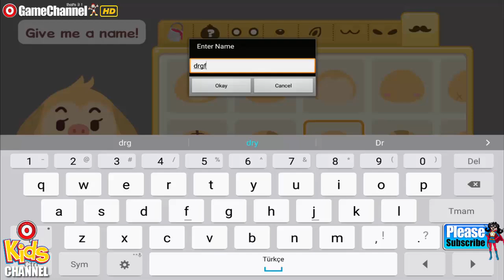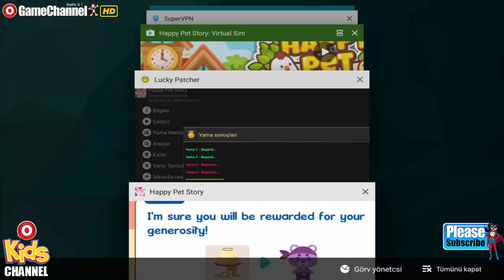Happy Pet Story Virtual Sim "Happy Labs Simulation Games" Android Gameplay Video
✔ CREATE and TAKE CARE of your own virtual pet!
✔ DECORATE your very own home and make your friends envious!
✔ VISIT your friends’ town and interact with players from all over the world!
✔ Step into a happy street full of lively animal neighbors! Meet Whiff, the poker-faced monkey, Albert the cranky wolverine professor, Bubbles who’s a shiny popstar, and Bizkit the ever-hungry sheep!
✔ PLAY mini games and level up! Go fishing, play Rock Paper Scissors, tap along to music rhythms and more! Also, complete your friendly neighbors’ requests for cool rewards!
✔ CHECK OUT the latest fashion at the Furniture Shop, Fashion Store, Salon, Cafe, and much more